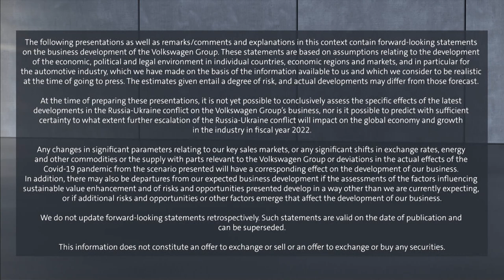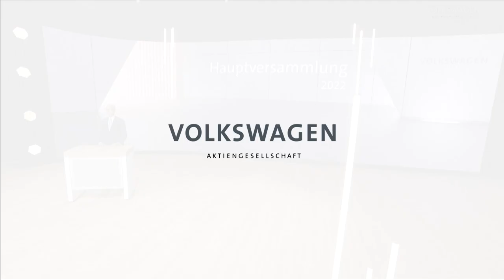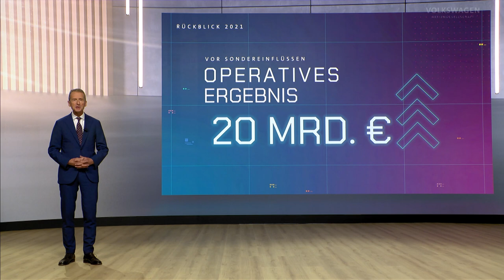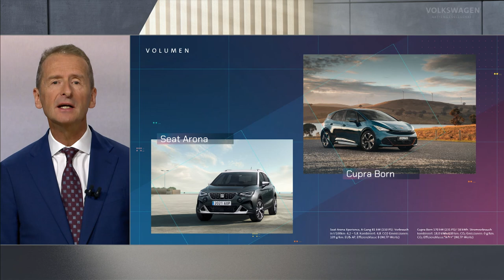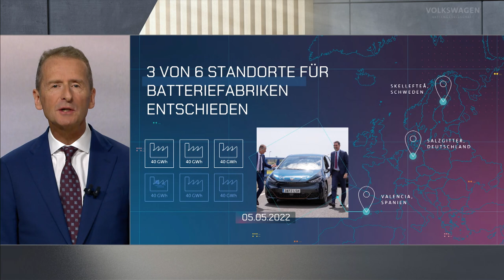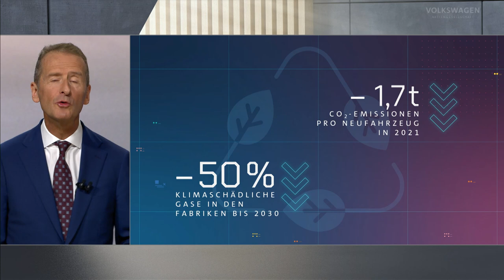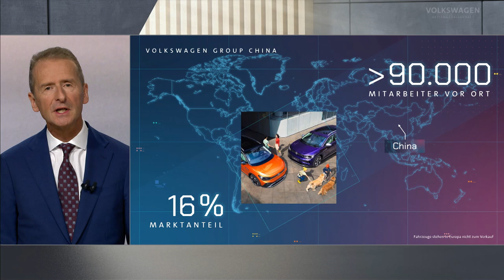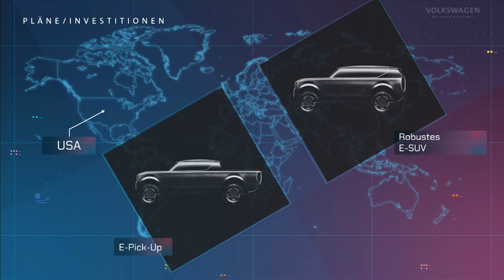VWGroup Annual General Meeting 2022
Watch here the recording of the 62nd VWGroup Annual General Meeting on May 12, 2022.